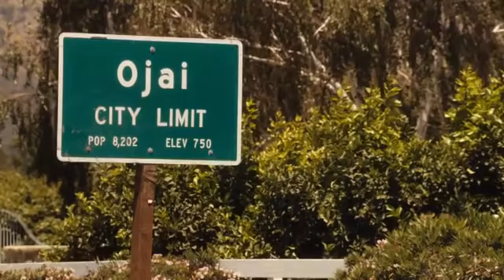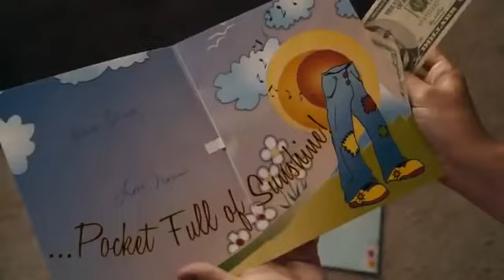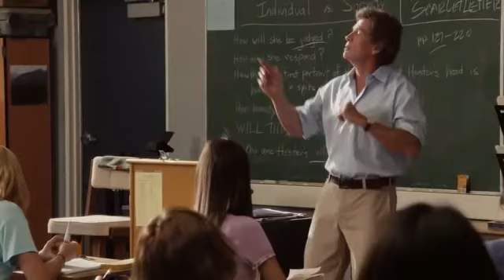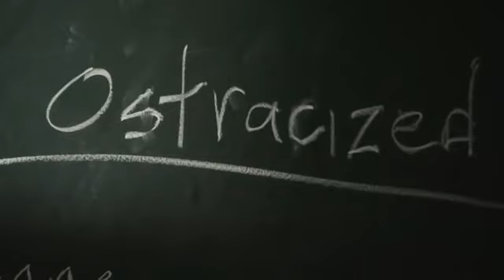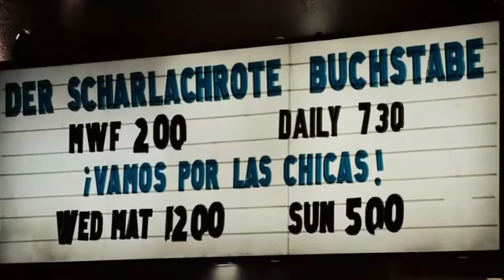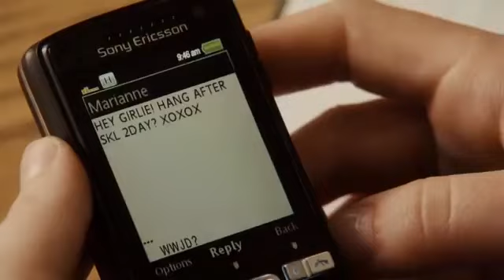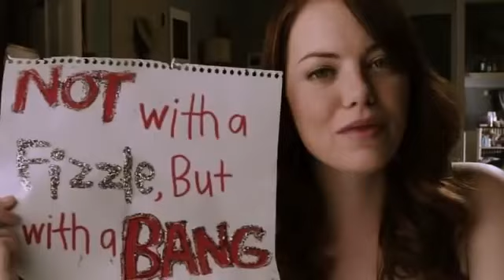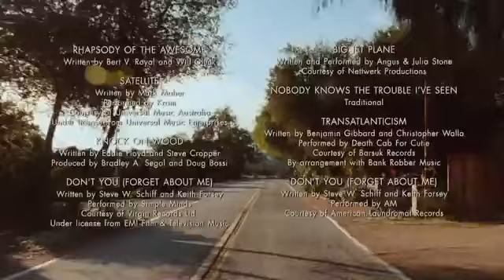Rumores y mentiras película completa en español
La joven Olive ha sido objeto de una de las peores bromas que se puede sufrir en la escuela secundaria: alguien ha difundido el rumor de que ha perdido la virginidad; pero, tras el susto inicial, percibe que puede usar el bulo en su beneficio.

Ah y por supuesto comenta que tal te pareció, que peli quieres que suba o tal vez que genero te gusta mas.

Para no perderte ninguna recomendación de Peli!